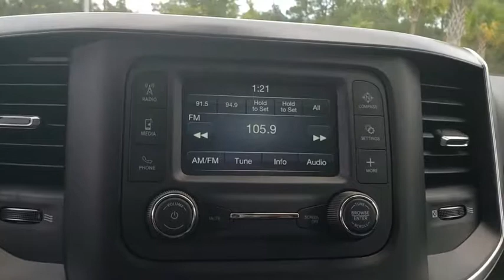2019 Ram 1500 New Smyrna Beach, Port Orange, Daytona Beach, Deltona, Sanford, FL N793093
Steel Metallic New 2019 Ram 1500 available in New Smyrna Beach, Florida at New Smyrna Chrysler. Servicing the Port Orange, Daytona Beach, Deltona, Sanford, FL area.
2019 Ram 1500 Big Horn/Lone Star - Stock#: N793093 - VIN#: 1C6RREFG1KN793093